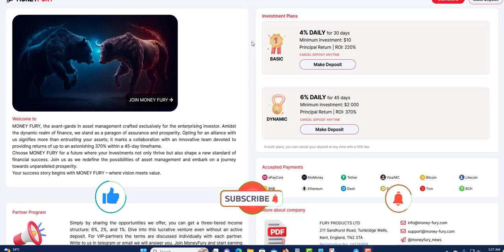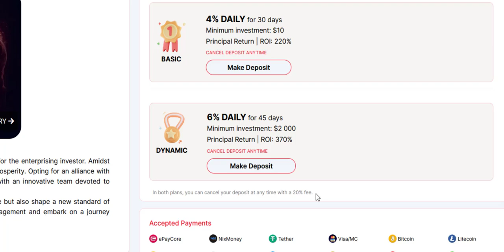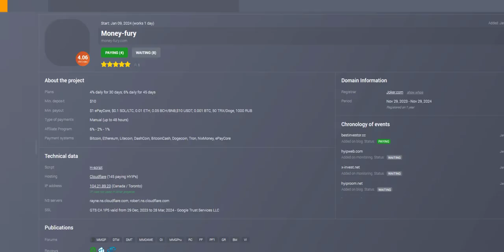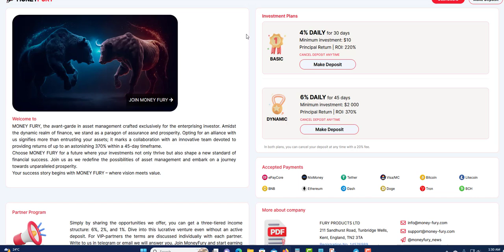MONEY FURY OVERVIEW HYIP EARN 4% TO 6% DAILY ON BITCOIN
PLATINUM PLAT

MONEY-FURY
4% TO 6% DAILY FOR 30 TO 45 DAYS

SWIFTLY
102% TO 104% AFTER 1 DAY

COINCARRIER
2.2% TO 6.6% DAILY FOR 5 TO 15 DAYS

ALTUS.FINANCE
2.4% TO 6% DAILY FOR 14 TO 30 DAYS

ICX-OPTIONTRADE
3.1% TO 6.4% DAILY DURATION 24 HOURS

QUBOTIC
5.2% DAILY FOR 25 BUSINESS DAYS

ARBIMEX
4% TO 5% DAILY FOR 30 DAYS

NETMI
0.75% to 1% DAILY FOR 200 TO 230 DAYS

ONLINECORP LIMITED
102% TO 105% AFTER 5 DAYS

LEGITIMINER
2% TO 2.2% DAILY FOR 24 HOURS

GREENTOURISM
104% TO 109% AFTER 10 TO 20 DAYS

ODYSSEY PARTNER
PLANS VARYING

INTELBOT
1% DAILY FOR 210 DAYS

12% DAILY FOR 12 DAYS

NEWBOND
0.6% TO 5% DAILY FOR 15 TO 40 BUSINESS DAYS
105% AFTER 10 DAYS

REWLINE TECH
1% TO 2% DAILY FOR 10 TO 40 DAYS

GIS GLOBAL
0.5% TO 1.5% DAILY FOR 200 DAYS

ADNEZA
104% TO 182% AFTER 1 DAY
130% TO 874 AFTER 7 DAYS

SOLARAIMS
0.5 DAILY FOR 60 TO 365 DAYS

CRYPTOSOLEX
1.6% TO 3.4% DAILY FOR 15 TO 35 DAYS

BRUNOEX
0.55% TO 1.25% DAILY FOR 90 TO 365 DAYS
1.25% TO 5% ON MONTHLY TERM FOR 3 TO 1 YEARS

ECHO ONE
0.70% TO 1.80%

DUCKSWAPS
2% TO 15% DAILY FOR 10 TO 16 DAYS
4.60 EVER HOUR FOR 30 HOUR

HENBBO
3.2% TO 5.3% DAILY AND OTHER PLAN WAS WELL

DIVIDENDGROWTH
0.65% DAILY UNTILL 170% RETURN
261 BUSINESS DAYS (365 DAYS)

0.4% TO 1.5% DAILY FOR 90 DAYS
8.6% TO 32.1% PROFIT PER MONTH

SAFEASSETS
0.24% FOR 1 MONTH AND 0.27% FOR MONTHS 3
0.40% FOR 9 MONTHS AND 0.50 FOR MONTHS 9